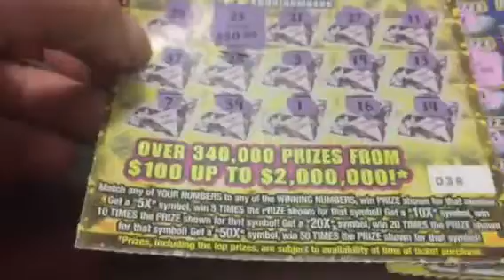$10,000,000 fortune and $2,000,000 falmingo multiplier florida lottery scratch off winners winners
Florida lottery scratch off winners!!!